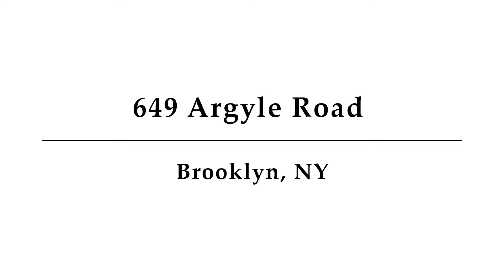649 Argyle Rd, Brooklyn, NY